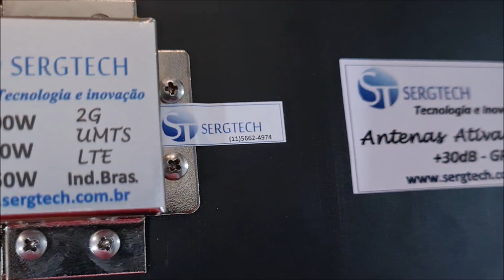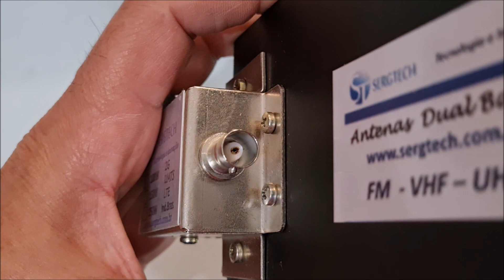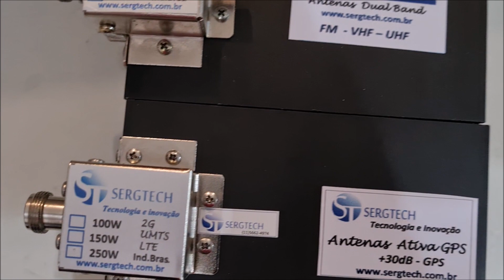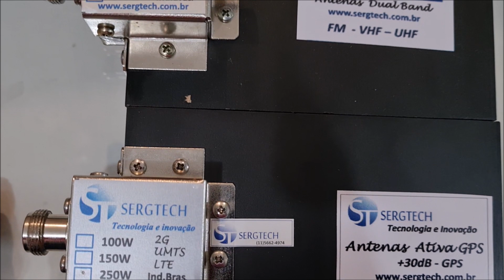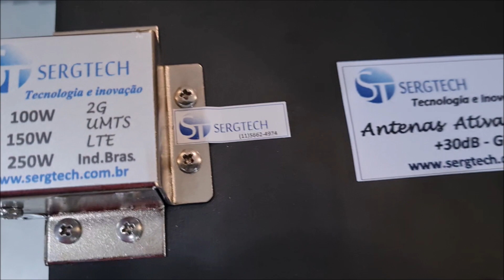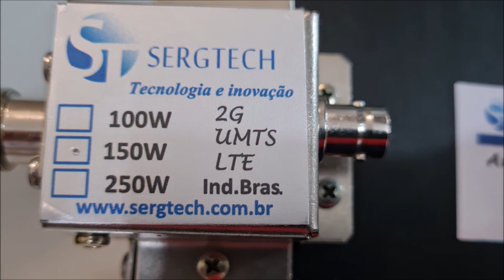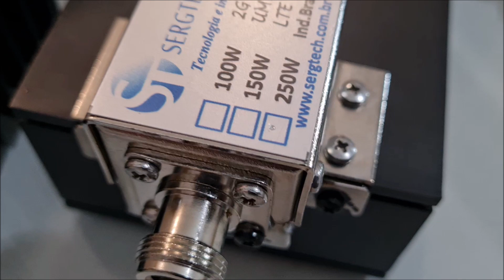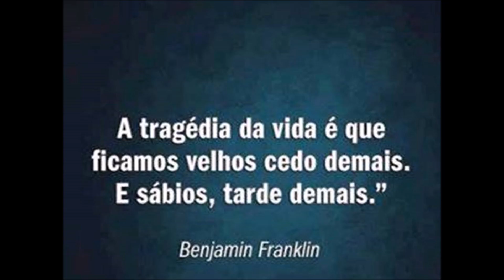CARGA FANTASMA RF SUPORTA ATÉ 150W DE PICO IDEAL PARA MANUTENÇÃO HF VHF UHF VEJA O VÍDEO 50R 50 OHM